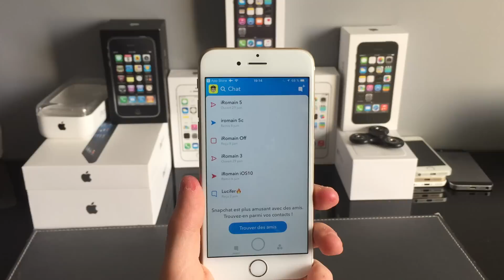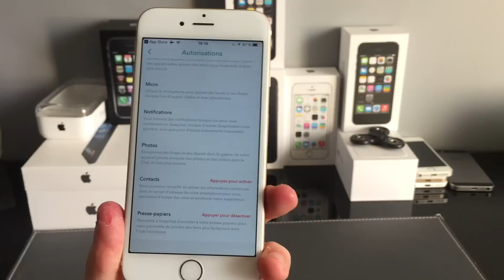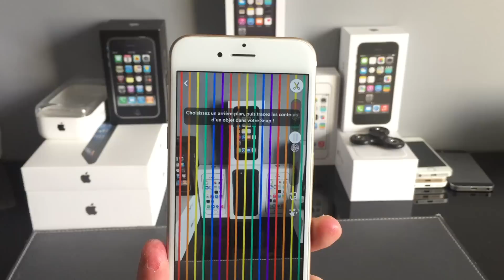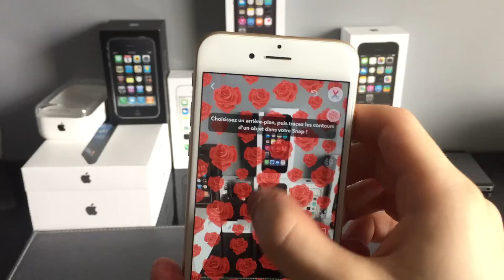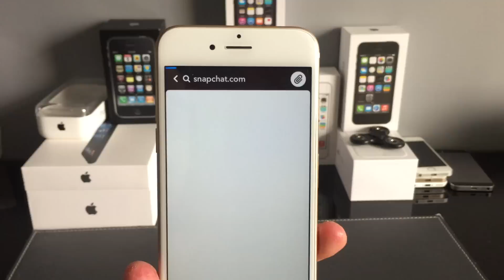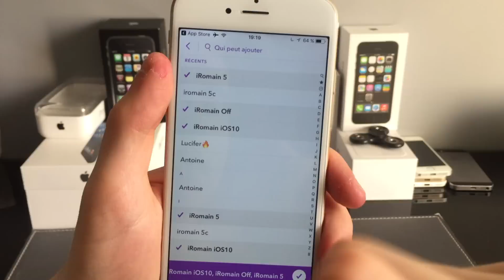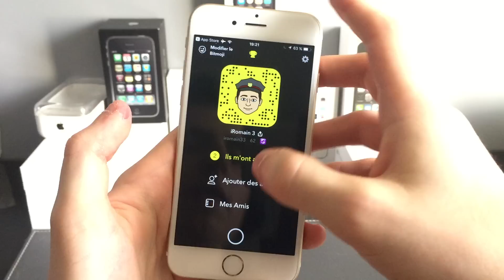Mise à jour snapchat du 05/07/17 quelles nouvelles fonctionnalités?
Dans cette vidéo je vous montre les nouvelles fonctionnalités de la maj de snapchat!
Vous pouvez aussi modifier votre voix mais ca marche mal donc je l'ai pas montré finalement !

Vu que je vous aime 2 vidéos en moins de 30 minutes !  Et d'autres demain... qui vont vous plaire!

-pour avoir 7€de réduction sur priceminister ( suivre les instructions) dès 20€ d'achat et ainsi m'aider (je reçois 7 € à chaque fois)

-pour acheter des jeux depuis mon lien sur Instant-Gaming et ainsi me faire gagner de l'argent que je peux retirer et utiliser pour la chaîne par la suite.

Mon PayPal si vous voulez m'aidez à acheter un compte développeur Apple :) ( chaque don est remercié en vidéo si souhaité en message du don ) merci de supporter la chaîne! :